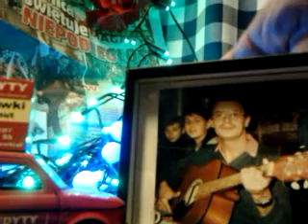video 2016 12 11 15 47 41